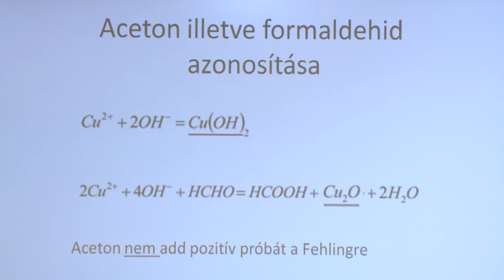Aceton illetve formalin azonosítása